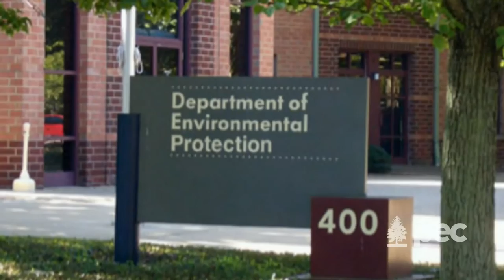Pennsylvania Environmental Council: Environmental Policy & Advocacy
Senior vice president John Walliser summarizes PEC's environmental policy initiatives for the past year and looks ahead at some of the critical priorities for 2016.